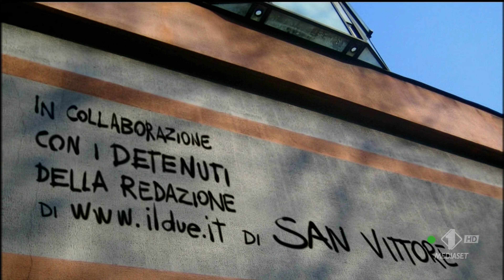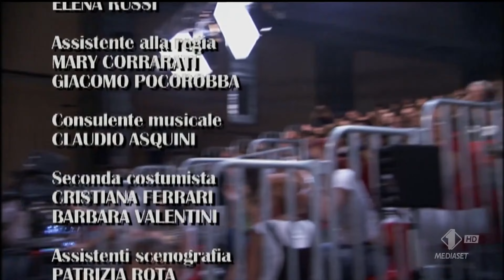SIGLA INIZIALE + FINALE BELLI DENTRO STAGIONE 3 ITALIA 1 HD ITA 4K